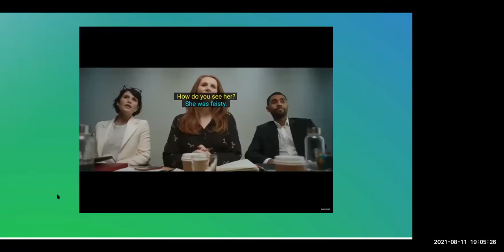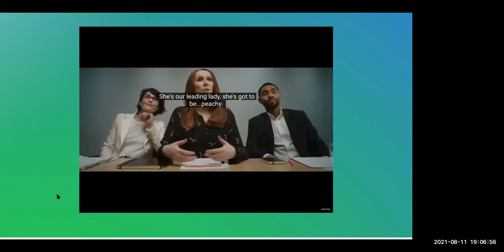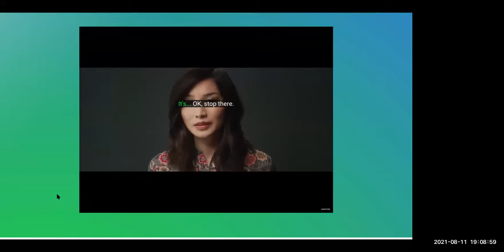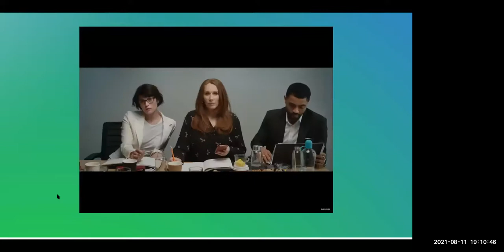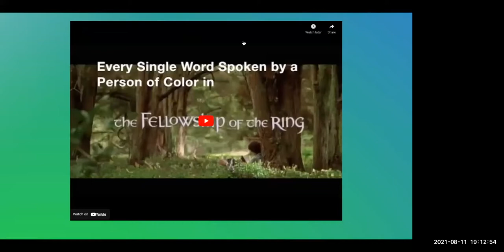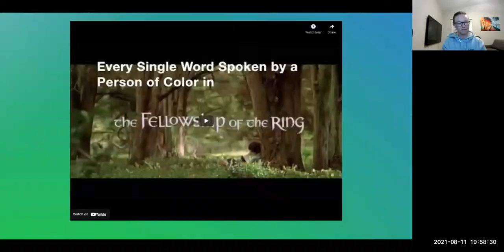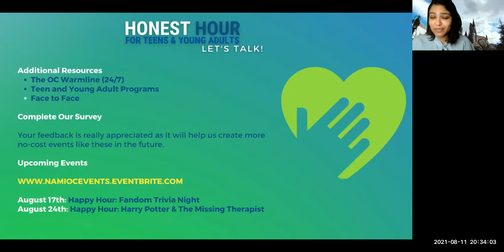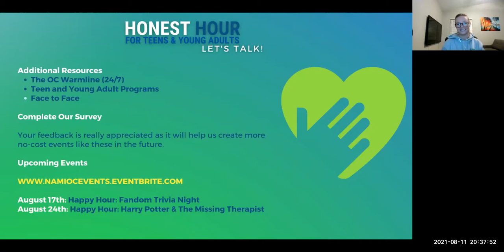NAMI OC's Honest Hour: Growing Diversity Within Fandoms